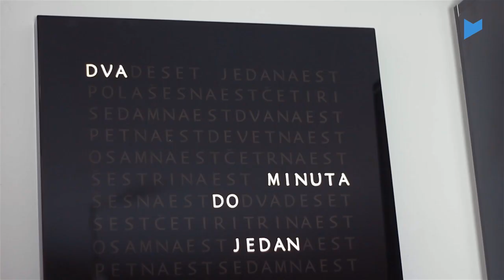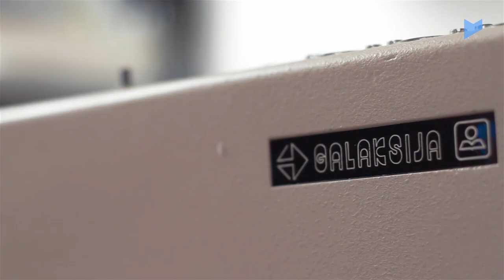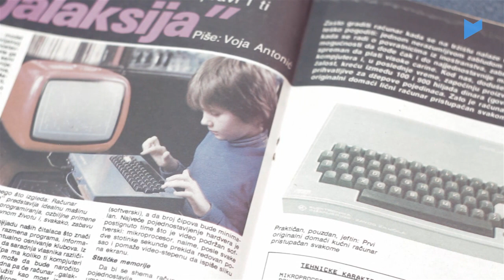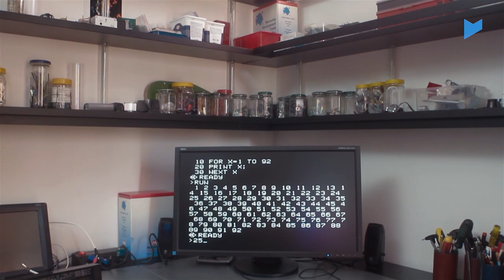MINT - Galaksija - Prvi jugoslovenski kompjuter!